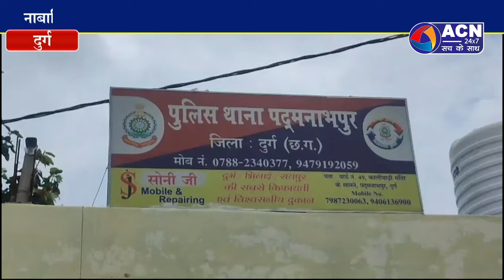दुर्ग पदनाभपुर पुलिस ने 363 मामले के आरोपी को किया गिरफ्तार